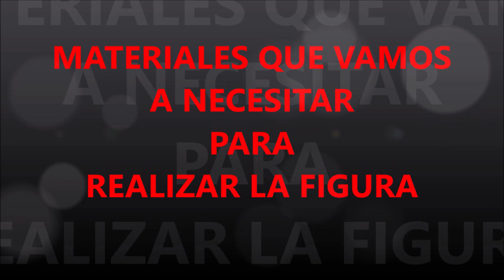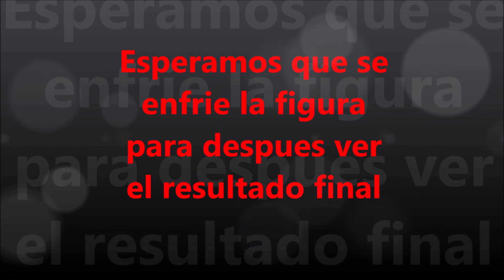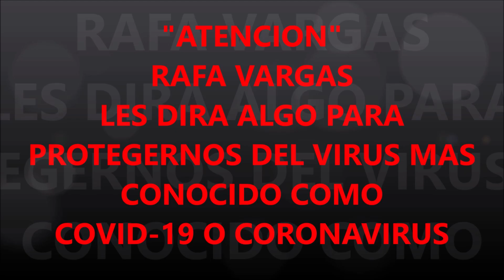𝑃𝑂𝐾𝐸𝑀𝑂𝑁 #109 - 𝐾𝑂𝐹𝐹𝐼𝑁𝐺 - 𝑃𝐸𝑅𝐿𝐸𝑅 𝐵𝐸𝐴𝐷𝑆 𝐷𝐼𝑌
Hola amigos y suscriptores del canal Rafa Vargas, sean bienvenidos a otro nuevo video, ya que en este video continuare haciendo al pokemon koffing, ya que aparte unicamente me restan cuarenta y dos pokemon para poder culminar con la primera generación, pero tambien juntando las ocho generaciones, me restarían unicamente setecientos ochenta y cuatro, espero poder traer a todos los pokemon para mi canal y espero que sea super fantástico trayendo al ultimo pokemon de la serie que viene siendo el pokemon numero ochocientos noventa y tres